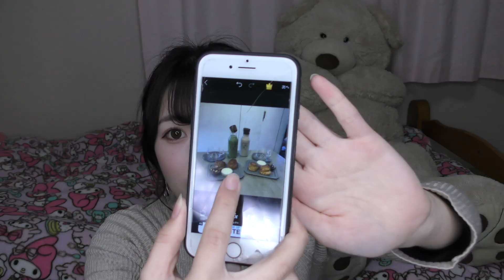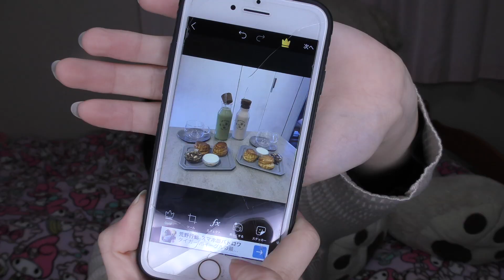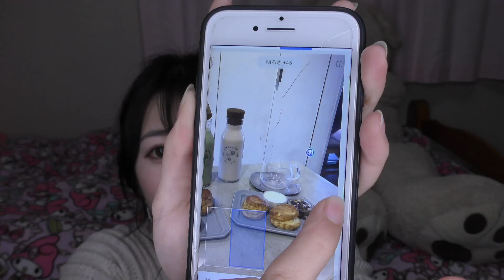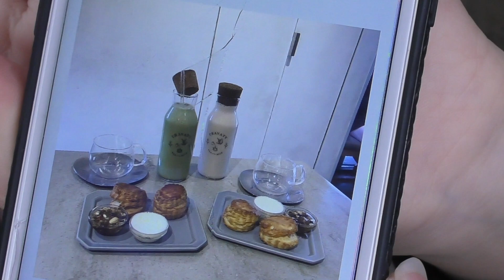超優秀なインスタ加工アプリの紹介❣️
今度は自撮りの写メでの加工テクニック紹介したいと思います🌼